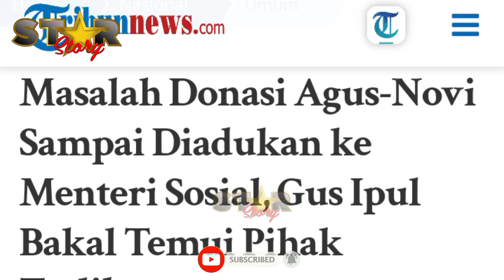KEMENSOS TURUN TANGAN TERKAIT KASUS DONASI AGUS SALIM, BEGINI PANDANGAN PRAKTISI HUKUM AGUS SUSANTO